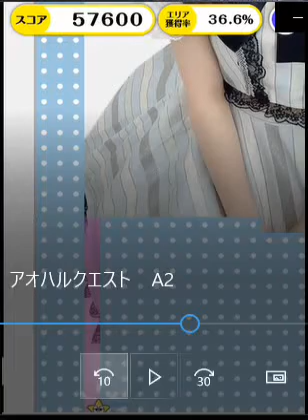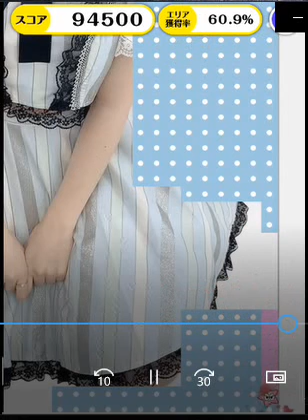無料ゲーム アオハルクエスト A2の４